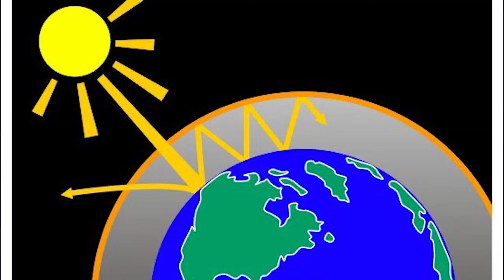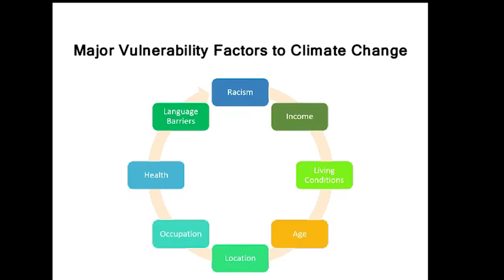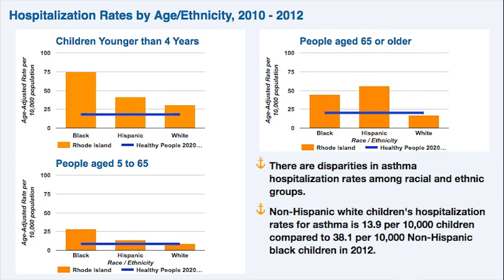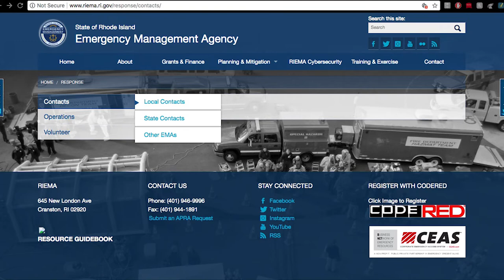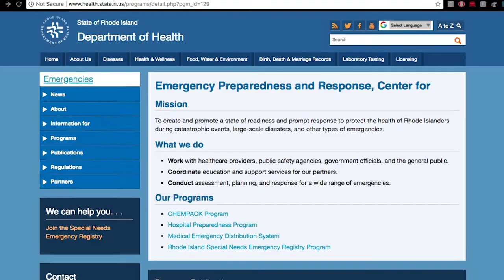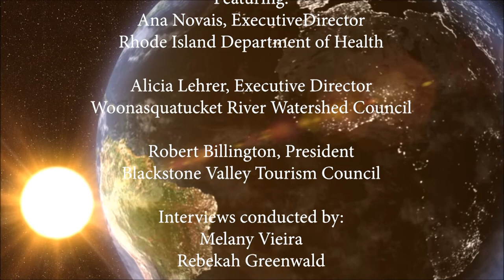NobidadeTV Presents: ClimateChange & Community Health Documentary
Climate Change & Community Health Documentary
III parts in one